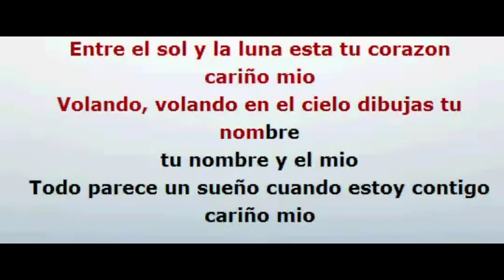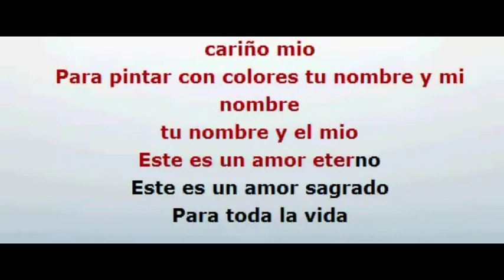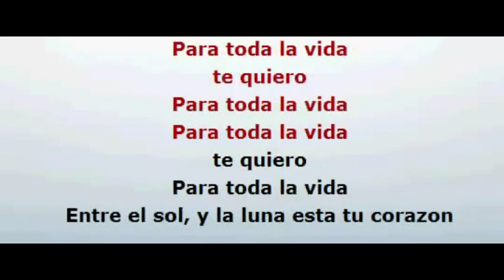Marcela Morelo - Para toda la vida (karaoke lyrics original)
Ho voluto remixare questa allegro brano estivo, quelle che trovavo su Youtube non mi piacevano le basi. Quindi ho sostituito la base e inserito un filmato originale di Marcela Moreno e sincronizzato il tutto. Spero possa piacere anche a voi.